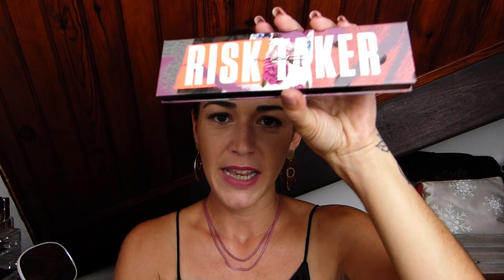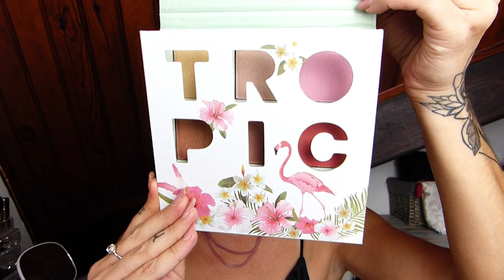PALETTES COLLECTION / Je vous présente ma collection de palettes pour les yeux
Aujourd'hui, on va papoter palettes yeux ;-) J'ai envie de vous présenter mes plus belles palettes de fards à paupières

Helloooow everybody !!

On se retrouve aujourd'hui pour la vidéo du mercredi 😊 Vidéo qui m'est demandée depuis le tout début de ma chaîne... Ma collection de palettes pour les yeux !!
Alors la voici enfin 😉

- Les 5 ombres, palette n°647 undress, Dior
- Palette Starry eyes to hypnotise, Charlotte Tilbury
- 3 palettes Sananas x Sephora : Les 2 grandes + la petite
- Eye make up palette, Clarins
- Spice of life, Zoeva (petit format) et (grand format)
- Alyssa Edwards, Anastasia Beverly Hills
- Palette It girl, It's cosmetics
- Warm palette, Mac
- Its' designer, Art library, Mac
- Basic bitch & Risk taker, Mac
- Palette SophX, Make up Revolution
- Palette megaglo eyes shadow trio, Wet n Wild
- Palette Ultimate multicolore, Nyx cosmetics
- Palette Inglot personnalisée

Qu'est-ce que vous en pensez ?
➡️ Et dites-moi dans les commentaires : Quelle est votre palette préférée ?
➡️ Et quelle est votre palette du moment ?

J'espère que ma vidéo vous plaira ; Si oui, n'oubliez pas de me laisser un petit Like 👍 ça fait toujours plaisir :-)

Moi je vous dis à ce week-end pour ma prochaine vidéo ; D'ici là, je vous embrasse bien fort, et prenez bien soin de vous surtout 💜💜💜

📌 Les sites sur lesquels je commande le plus souvent :
- 1001 Pharmacies pour la plupart mes produits skincare (Avène, Uriage, Bioderma etc.)

- Mon Kit de pinceaux Real Techniques (4 pinceaux + 2 éponges teint)
- Ma crème Ialuset (acide hyaluronique pur)
- Poudre libre Airspun, Coty (teinte translucent)
- Butter bronzer, Physician formula, en teinte sunkissed
- Blush Life's a peach, L'Oréal (teinte universelle)
- Butter Blush Physician Formula
- Mon pinceau favori (Real Techniques RT 400)